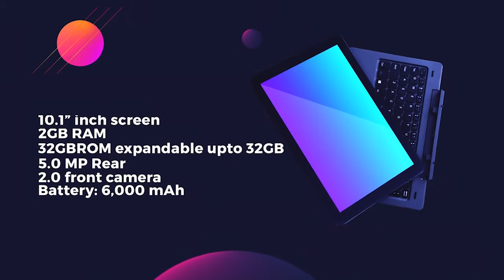All About The Game - World Cup Day 10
The Eagles are soaring! Catch the review of yesterdays matches and the build up to todays big games. Germany will go out of the World Cup if they lose to Sweden tonight and Mexico beat South Korea. Will Belgium continue with their impressive start with a win against Tunisia?

WIN Smart Phones, Cash rewards and more!

Predict the scoreline of todays matches at the YouTube comment section